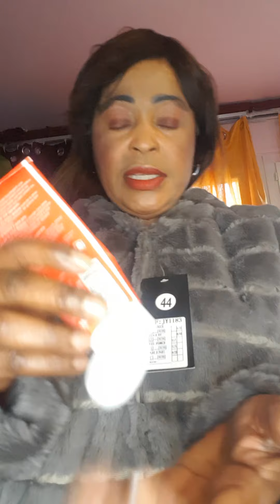coucou mes abonnez je vend mes sacs des marques ecrivez moi sur le commentaire merçi